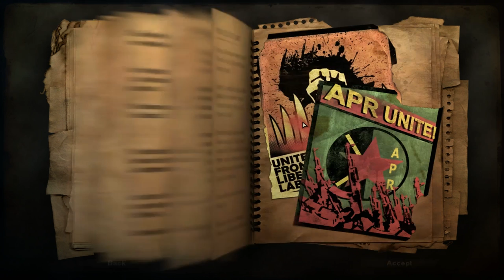Let's Play ~ Far Cry 2 #1 ~ Dutch / Nederlands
Far Cry 2 speelt zich af in free roam wereld gebaseerd op Afrika.
Wij hebben één belangrijke missie en dat is het vermoorden van iemand genaamd ''The Jackal". Hij is namelijk een wapenhandelaar die beide kanten bevoorraad. En dus de oorlog laat voortleven, puur om zelf rijk te worden.